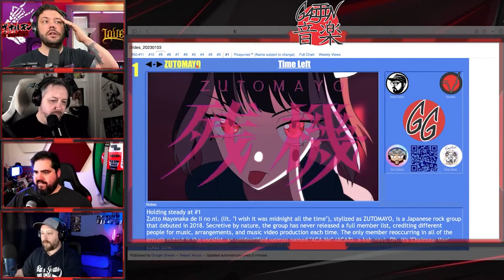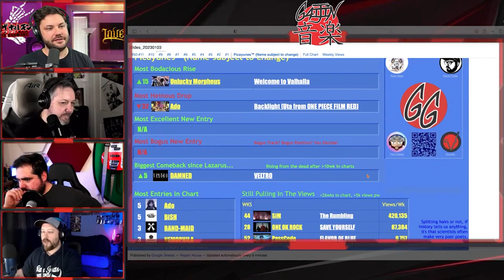First GG Top 10 of 2023!